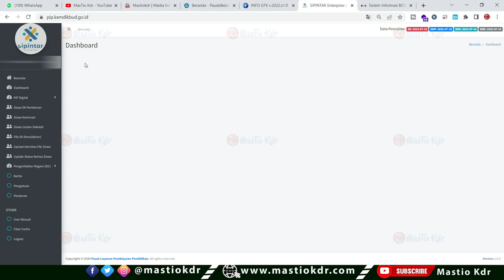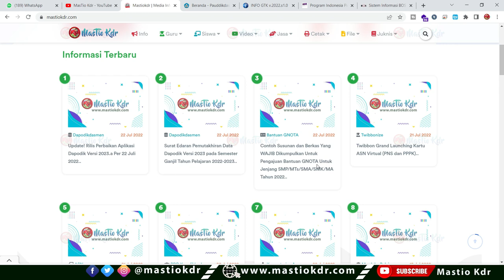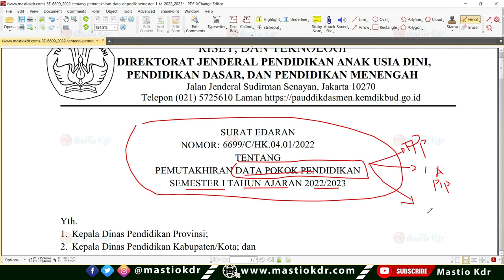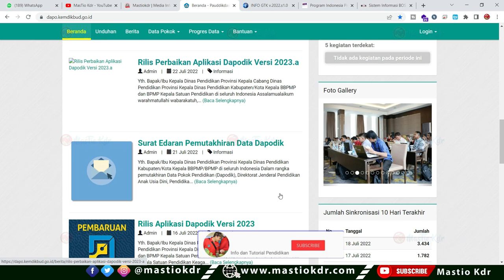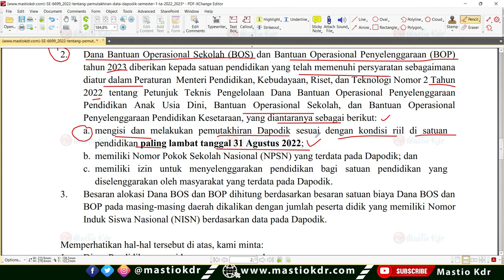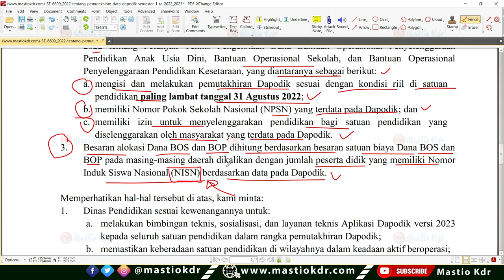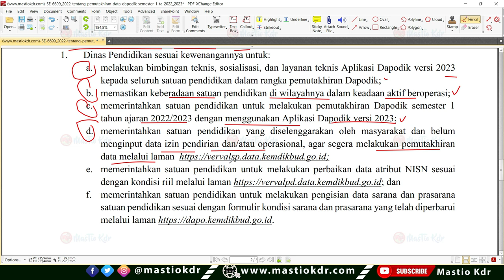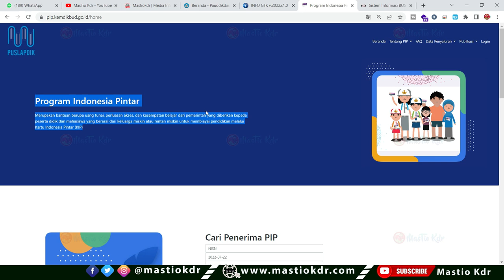Surat Edaran Terbaru dari Kemendikbud Per 22 Juli 222! Ada Info Penting Untuk Guru, Siswa & Sekolah!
Surat Edaran Penting dari Kemendikbud Pengusulan Data Siswa Penerima PIP Tahun 2022 : mastiokdr.com

Tata Cara Pemesanan Kartu NUPTK, NRG dan NISN Tahun 2022